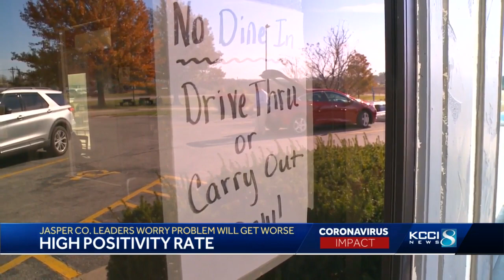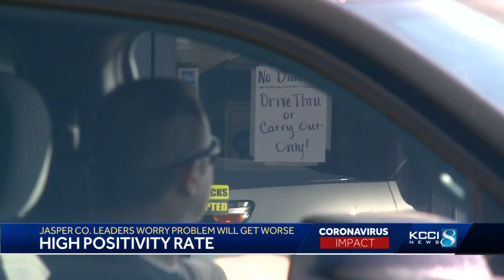61 Iowa counties report high virus positivity rate, hospitalization records set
61 Iowa counties report high virus positivity rate, hospitalization records set